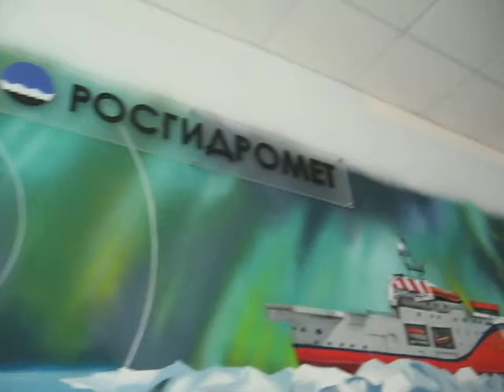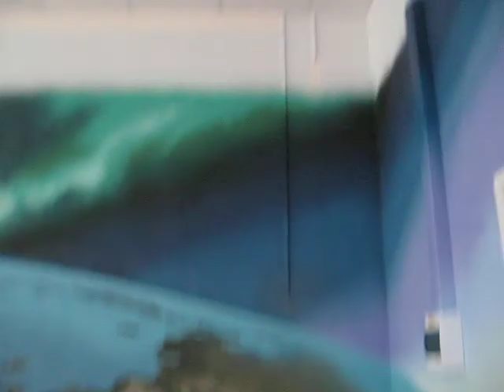Техническое видео. Аудитория